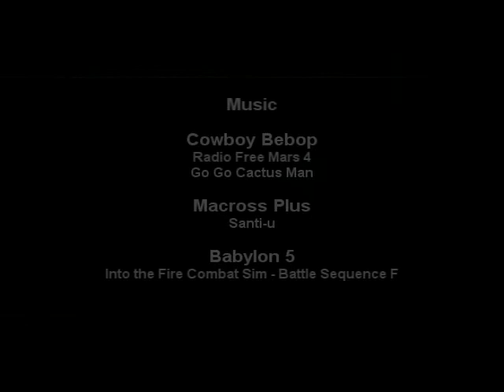Eve Online - MSSI MinersHeart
5 Jahre MSSI